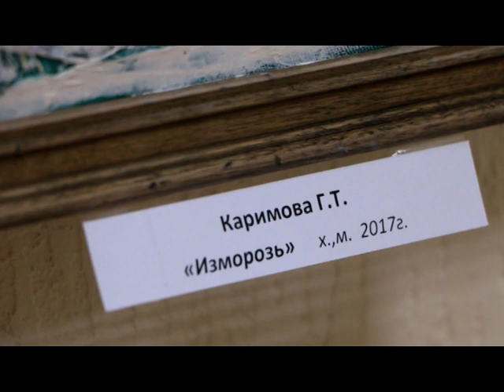«Мирас» представил жителям города зимнюю выставку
В преддверии Нового года в картинной галерее «Мирас» состоялось открытие тематической выставки «Изморозь».  В экспозиции представлено более ста работ художников Нефтекамска.